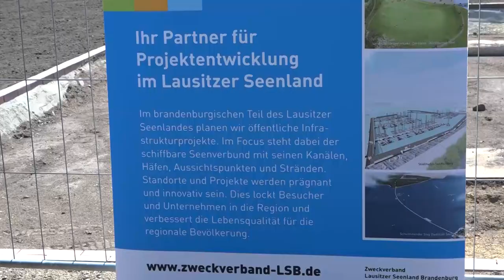Großräschen: Radweg eröffnet - LAUSITZWELLE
Der letzte Radwegabschnitt am Großräschener See wurde nun feierlich eröffnet. Wie die LMBV mitteilt, schließt der Rund 2,8 km Lange Abschnitt nun die noch übrig gebliebene Lücke um den See.(kr)